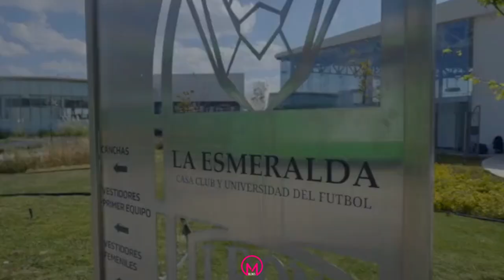🚨🇲🇽 Celeste Espino es baja de la Selección Nacional Femenil de cara al Women's Revelations Cup 2023.